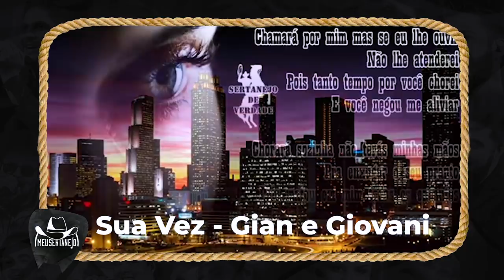COMPOSIÇÕES de BRUNO - Quem Escreveu? #16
Aoow trem bonito, bão? Como vocês pediram muito o cantor Bruno da dupla Bruno e Marrone neste quadro, agora mostramos as composições desse mito da voz e também da caneta! Você vai se impressionar

● Siga nosso instagram:
✔ JULIANA: @juliana.tvms
✔ MÜLLER: @mullerbento

COMPOSIÇÕES de BRUNO - QUEM ESCREVEU? TOP 20
COMPOSIÇÕES de BRUNO e MARRONE - QUEM ESCREVEU? TOP 20